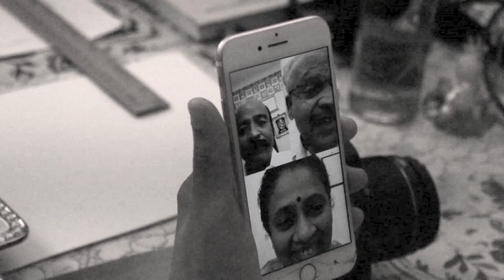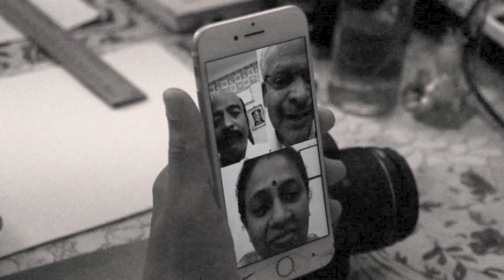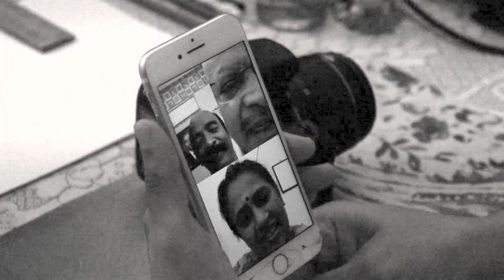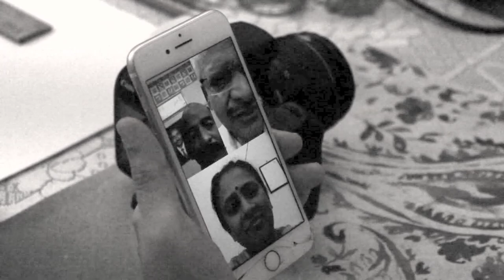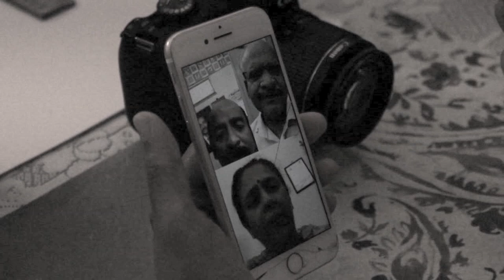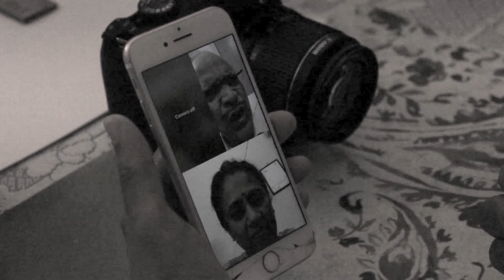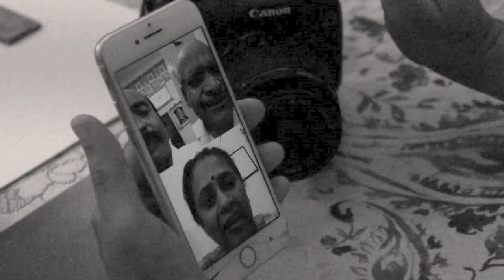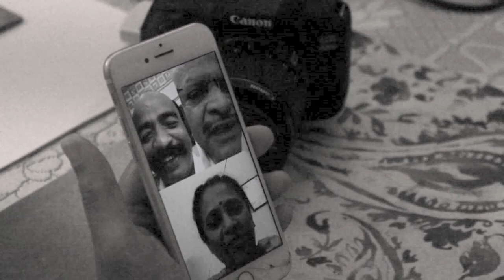Hon. Former Chief Justice M. KarpagaVinayagam on SollvathellamUnmai NKP, Intro Dr E.K.T.Sivakumar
Hon. Former justice is sharing his views on the popular reality show hosted by Lakshmy Ramakrishnan